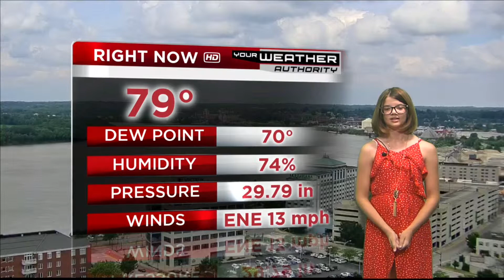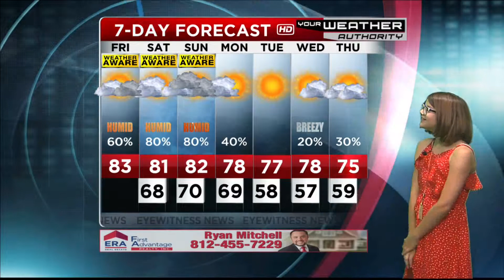Lifestyles weather (6/7/19)